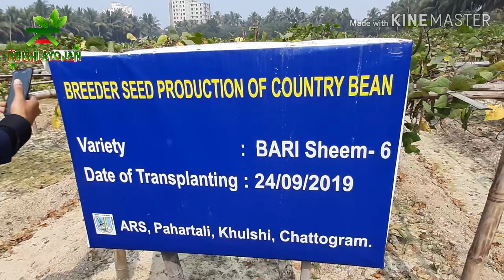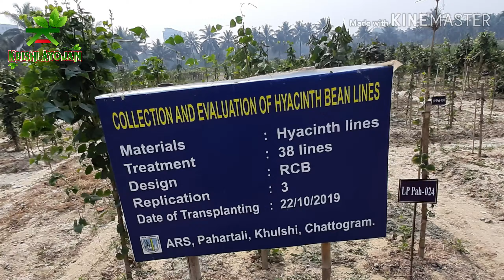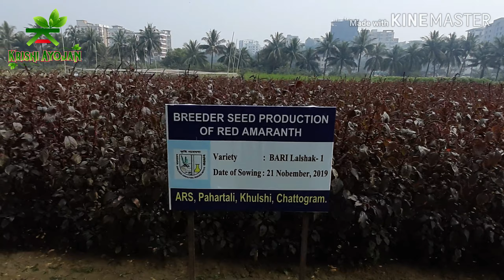সবজি পরিচিতি, এত বড় লাউ কিভাবে! কৃষি গবেষণার। কৃষি আয়োজন krishi ayojan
ভবিষ্যৎ বিভিন্ন লক্ষ্য মাত্রা ঠিক করে সবজির নতুন নতন জাত সৃষ্টি হচ্ছে হবে। আমদানি বন্ধ করে রপ্তানি মুখী সবজীর চাহীদা বেশী তাই সমসাময়ীক সবজি চাষ বাড়াতে হবে।